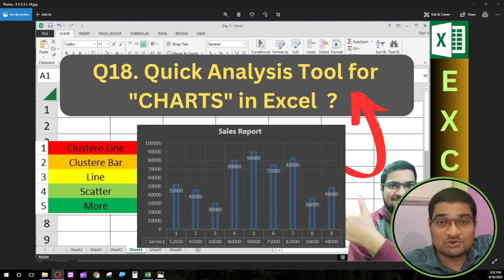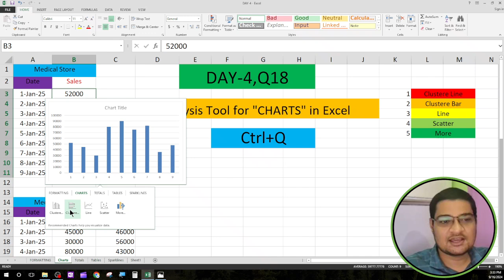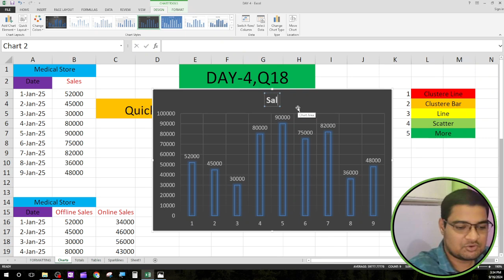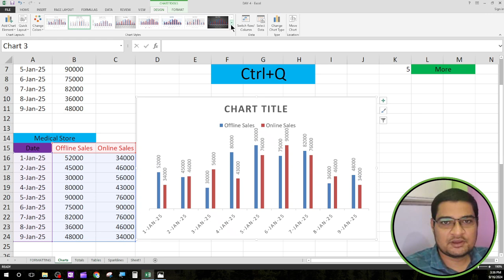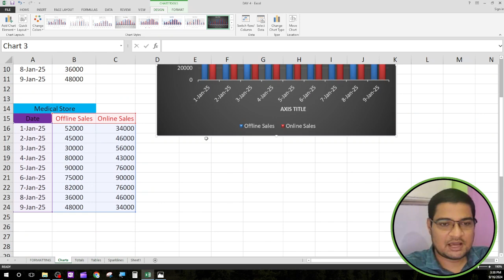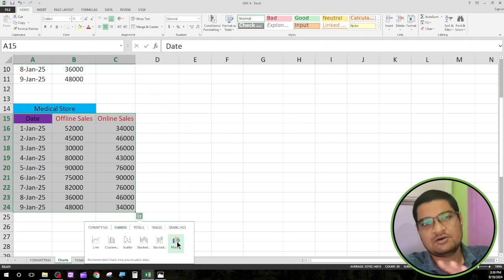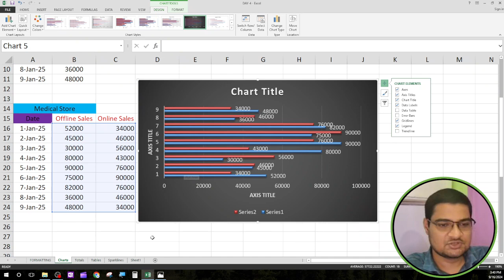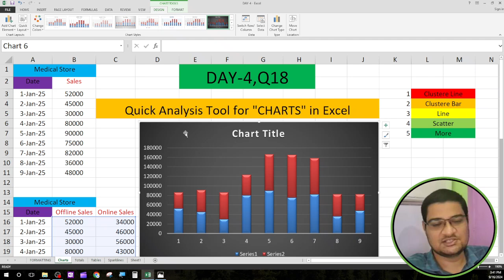Quick Analysis Tool for Charts in Excel | Create Charts Instantly (DAY-4,Q18)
In this tutorial, learn how to quickly create charts in Excel using the Quick Analysis Tool. Whether you need to visualize data trends, compare values, or present information effectively, this tool allows you to generate charts in seconds with just a few clicks.

📌 What You’ll Learn:

How to access the Quick Analysis Tool in Excel for charts.
Different chart options available (bar, line, pie, etc.).
How to choose the best chart type based on your data.
Tips for customizing and refining your charts for better presentation.
By the end of this video, you'll be able to use Excel's Quick Analysis Tool to create professional and insightful charts that enhance your data analysis.